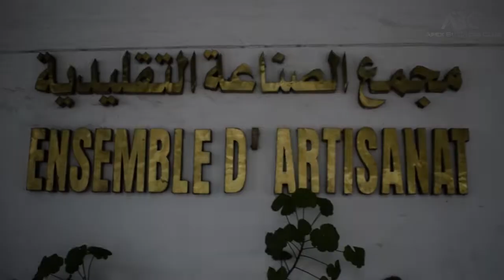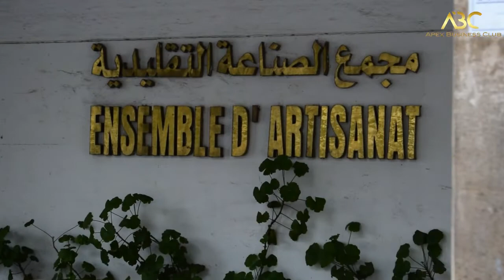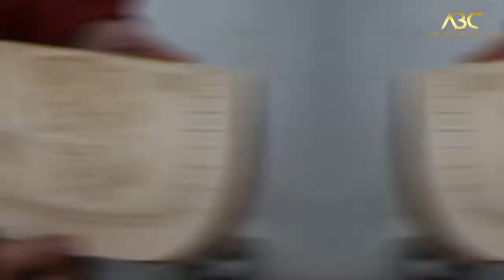فيديو حصري 2020 لمجمع الصناعة التقليدية بتطوان من تقديم نادي أعمال القمة المغربي ABC#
فيديو حصري لمجمع الصناعة التقليدية بتطوان وتصريحات صادمة لحرفي وصناع مجمع الصناعة التقلدية
لا تنسى أن تشترك في القناة وتقوم بتفعيل زر التنبيهات للمزيد من الفيديوهات ونشر لو تريد افادة الآخرين ونشر محتوى القناة

اشتراك في القناة من هنا :   apex business club